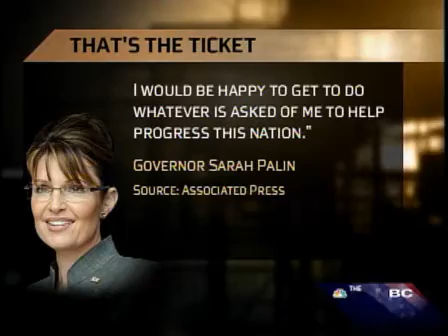Republican Hopes for 2012? I hope they all get into accidents mysteriously.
Lets hope none of these dirtbags all disappear soon!!!